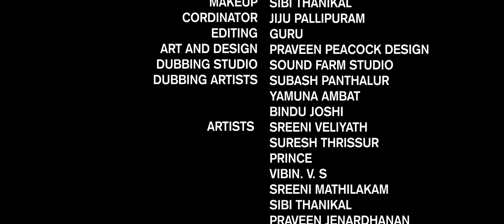ORMAYIL SOOKSHIKAN | MALAYALAM SHORT FILM 2023 | FGFM PRESENTS | O'range Media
WATCH ON
WRITTEN AND DIRECTED : THILAKAN PILINCHERY
PRODUCED BY : FGFM THRISSUR
DOP: ANSAR / EDIT : GURU    ART : PRAVEEN
MAKEUP : SIBI THANIKKAL / PRODUCTION CONTROLLER : SREENI NAIR
PROJECT DESIGNER : JIJU PALLIPPURAM / COORDINATOR : SURESH THRISSUR / DESIGN : PEACOCK DESIGN